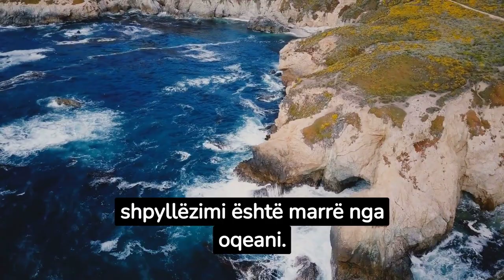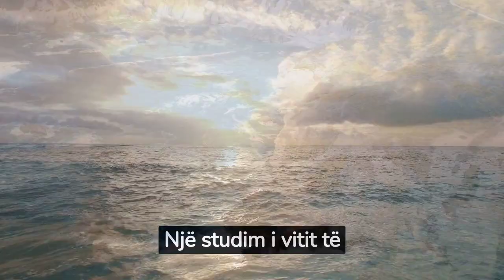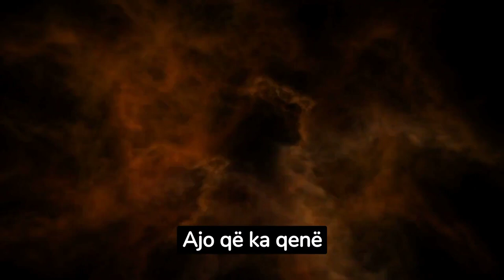Rritet temperatura e oqeaneve në botë, më e larta në histori